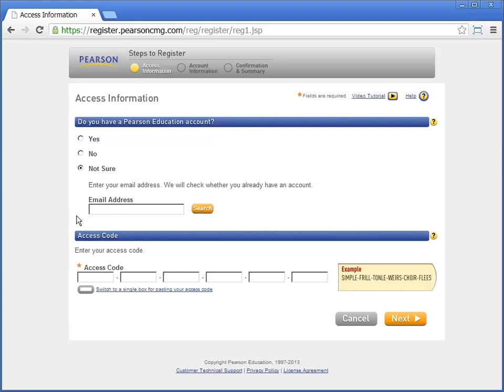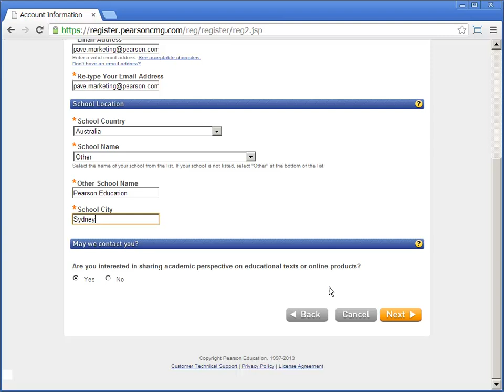How to register your Pearson online learning resource for students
A step by step guide on how to quickly and easily register your Pearson online learning resource.